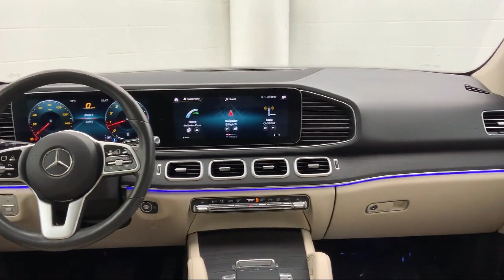2020 Mercedes-Benz GLE 350 Glendale Burbank Los Angeles Pasadena Beverly Hills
2020 Mercedes-Benz GLE 350 Stock Number: 23M207A Vin:4JGFB4JB5LA107471.

CalStar Motors
700 S Brand Blvd